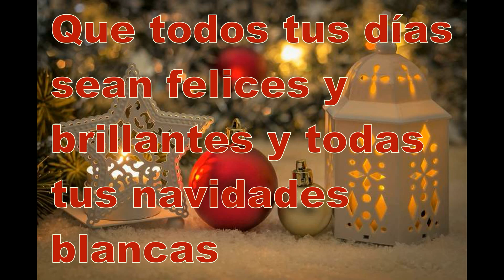🎅🌲Frases bonitas de navidad 2023 cortas tarjetas navideñas postal imágenes de navidad para whatsapp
Frases bonitas de navidad tarjetas navideñas 2023 cortas las mejores frases postales de navidad
Beats Relajantes & Nature Scenery , Relaxing Music

 imágenes de navidad para whatsapp 2023

Unete a nuestro canal y apoya a nuestro planeta gracias
Les dejamos otros link gracias por visitarnos

Frases Para El Año Nuevo Para Felicitar 2022 Feliz Año Nuevo tarjetas de año nuevo MENSAJE whatsapp

Sonidos relajantes de la naturaleza con Flor de Loto para Motivar & musicoterapia

Música instrumental relajante de Piano con sonido de agua Para Trabajar &Flor de loto &Relaxing

Música Instrumental Mexicana relajante para descansar o estudiar

Música instrumental con arpa para trabajar & Relaxing musica harp to work & Tranquiliza tu mente

Sonidos relajantes de la naturaleza con Flor de loto

Mensaje de navidad 2022
Postal navideña 2022
mensaje navideño 2022
FRASES NAVIDEÑAS PARA REFLEXIONAR 2022

Reflexiones de navidad , poemas navideños , mensajes de navidad